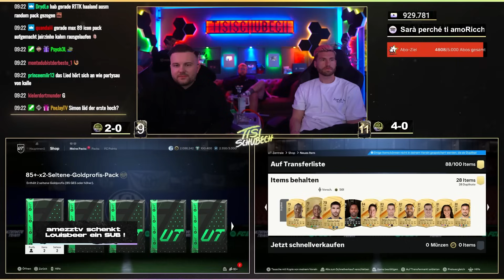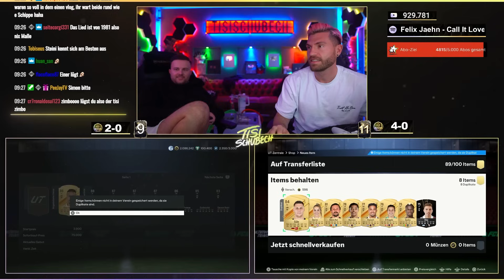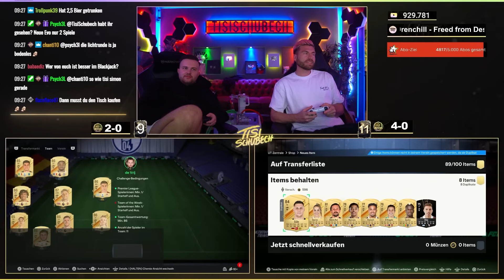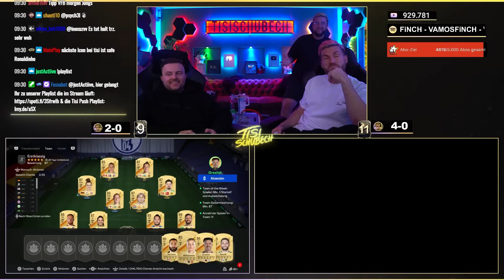KOMPLETT UNANGEHME STIMMUNG 🤣 beim DUAL STREAM mit Broski 🔥 Tisi Schubech Stream Highlights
KOMPLETT UNANGEHME STIMMUNG 🤣 beim DUAL STREAM mit Broski 🔥 Tisi Schubech Stream Highlights EA FC 24